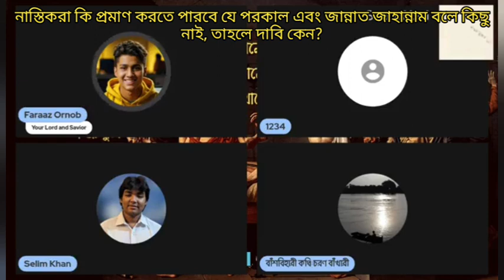নাস্তিকরা কি প্রমাণ করতে পারবে যে পরকাল এবং জান্নাত জাহান্নাম বলে কিছু নেই, তাহলে দাবি কেন করে থাকে?